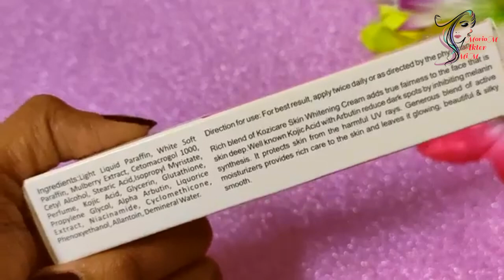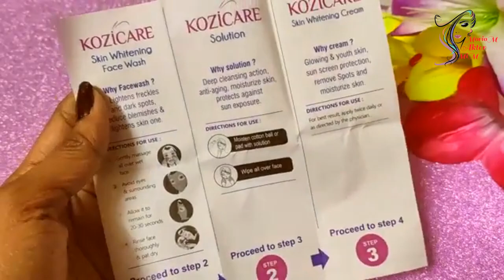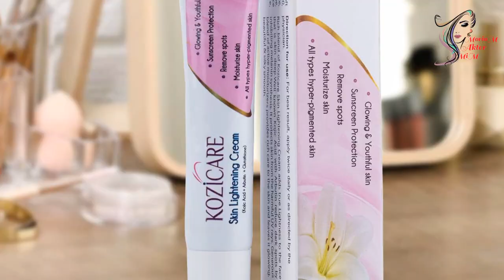৭ দিনে ফর্সা করবে ডাক্তারি ক্রিম | Kozicare whitening cream| Skin lightening cream| MorioM Akter MiM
💓Hello guys💓

৭ দিনে ফর্সা করবে ডাক্তারি ক্রিম | Kozicare whitening cream| Skin lightening cream| MorioM Akter MiM

✨💌✨I have some new videos like that on my channel I will upload, which will teach everyone something new. My channel includes face creams, hair oils, body lotions, face washes, and more.I will give healthy tips.My video will contain various tips for skin, creams, oils, lotions, soaps, various types of tips and advice.✨💌✨